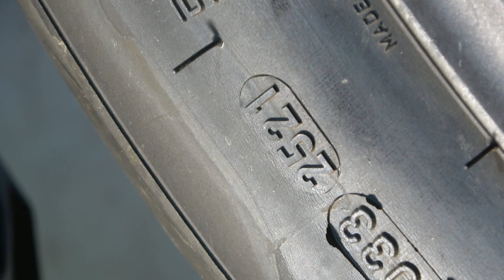😡 ¿CADUCA EL NEUMÁTICO DE NUESTRA MOTOCICLETA? DESTERRADO 🚫 [A LO BESTIA 298] QUE DEBERIAS SABER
¿Caduca el neumático que llevamos en nuestra motocicleta?

Hay cuestiones que se nos plantean que como ciudadanos nos quedamos sin respuesta, una de esas cuestiones es si caducan los neumáticos que llevamos en nuestras motocicletas y cuando caducan.
Nos dice la RAE que caducar es perder eficacia o virtualidad, acabarse por antiguo o gastado y cierto es que un neumático puede terminar con su vida útil por gastado, por cristalizarse (perdida de elasticidad), presencia de deformaciones, roturas, ampollas, etc pero ¿Puede caducar un neumático por su fecha de fabricación?

Los neumáticos de nuestras motocicletas deben estar debidamente homologados y etiquetados en base al Reglamento 75 y si tienen una fecha de fabricación que como usuarios y consumidores podemos conocer en el DOT si examinamos los cuatro últimos dígitos. Estos dígitos nos indican la semana de fabricación (los dos primeros) y el año de fabricación (los dos últimos).

Conocida la fecha de fabricación en el propio etiquetado del neumático, debemos aclarar que ni el R-75, ni el RD 2822/98 establecen que los neumáticos de nuestra motocicleta caduquen con el paso del tiempo, pero eso si, recuerda que pueden caducar por la perdida de propiedades por deformaciones anormales, rotura o corte, cristalización, desgaste, etc.

Por una cuestión del paso del tiempo, no necesariamente, aunque el paso del tiempo si puede afectar a sus propiedades y por tanto, pueden caducar (definición RAE) si alguna de estas propiedades fundamentales se detecta en el neumático.